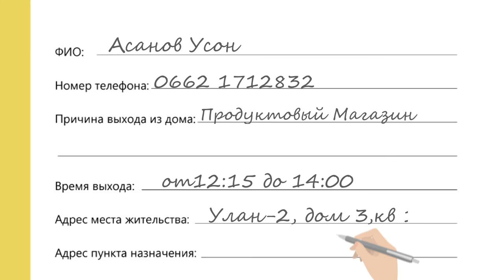COVID-19 маршрутный лист при чп (Кыргызстан)